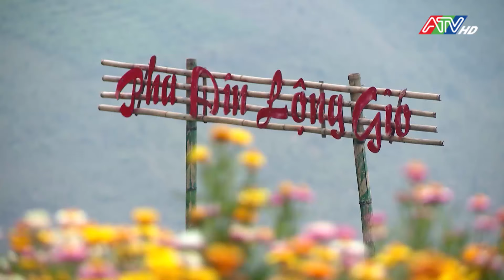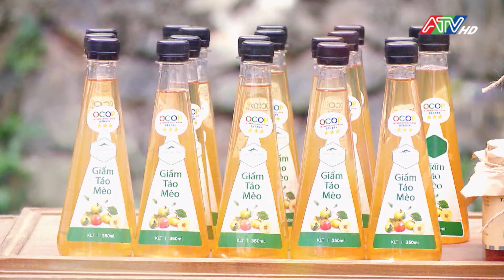Cuộc sống mới trên đèo Pha Đin huyền thoại | Đài Truyền hình An Giang